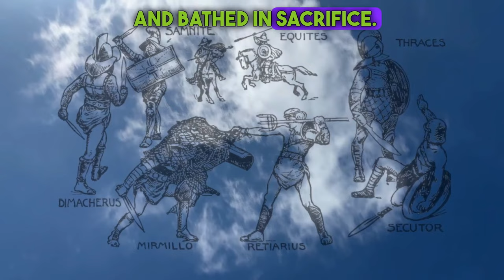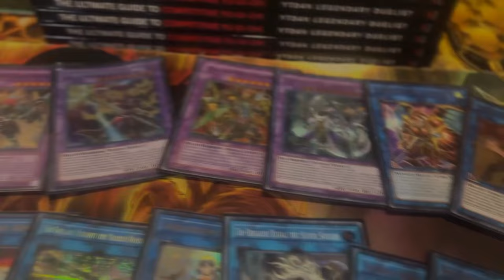Duelist Discovers Yu-Gi-Oh! Duel Links and the Power of the Hazy Flame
0:00 Video Starty
2:00 Stream Start